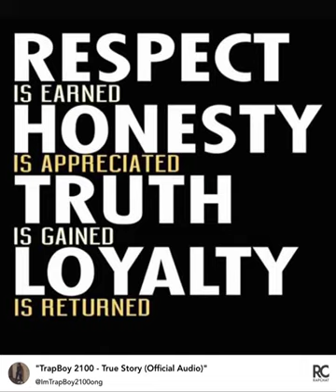TrapBoy 2100 - True Story (NBG Diss) [Official Audio]